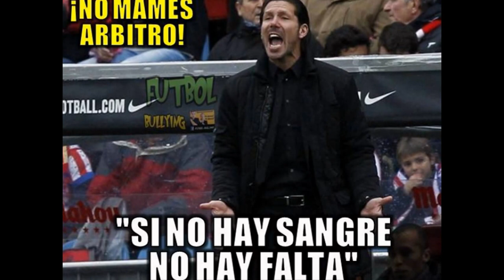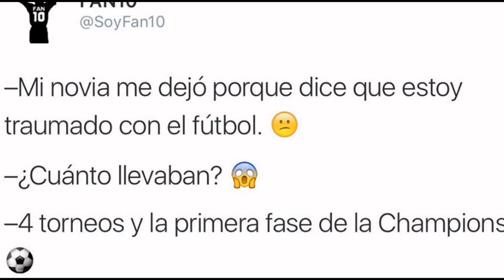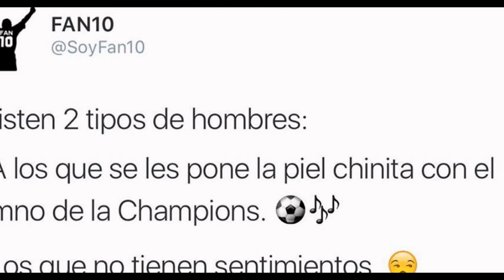MEMES ATLETICO DE MADRID 1 BAYERN MUNICH 0 SEMIFINALES IDA CHAMPIONSLEAGUE UEFA FUNNY VIDEOS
Televisa Deportes,Multimedios Deportes,TDN.La Jugada,Estadio Videos,Estadio Videos 2,Univision Deportes,SeñorGolHD,
Mediotiempo,RefereeMx,tvcdeportenet,ALXrecords 2016,futbol picante,Telemundo Deportes,Azteca Deportes,TDN,Fox Sports,
bicho hereje,Espn,RememorAndum,tapias oquendo,PrimiciasMusix & Memes y Burlas,Alphonse Kurdi,RASE EFATNA,memes botaneros,
EL CHISME2,Top X,LexusWell,FUTBOL+ HD-PARTIDOS EN VIVO,Football HD,Sports Livr Streaming HD,Futebol HD,mEDIOTIEMPO,rECORD,
MARCA JuegaenTD,titocubas,BEIN SPORTS,RG 690,LA Aficion,COPA MX, COPA CORONA MX